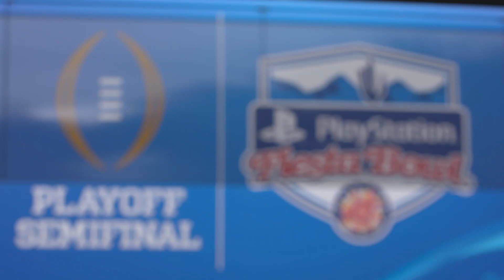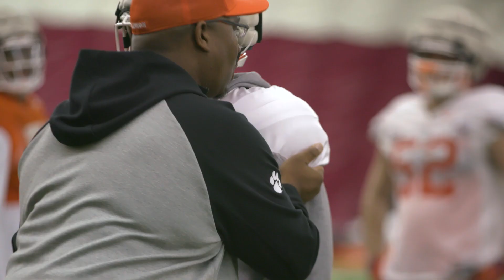Clemson CFB Playoff Fiesta Bowl Practice 12/26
Clemson for the CFB Playoff Fiesta Bowl Practice